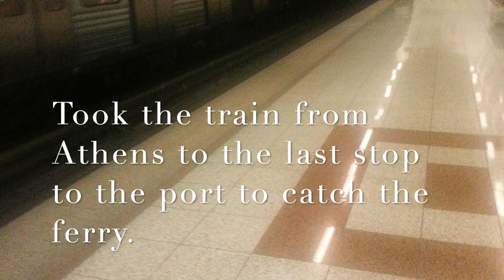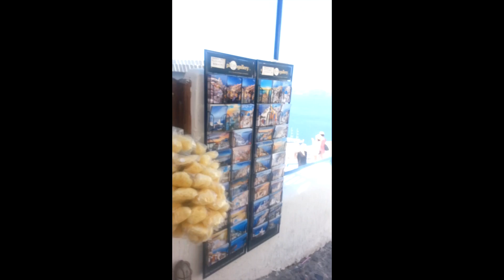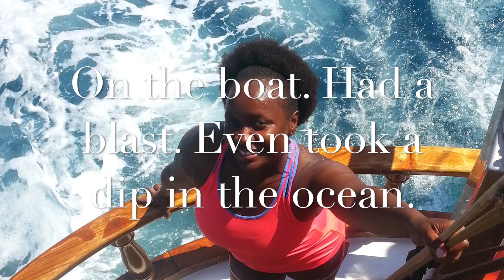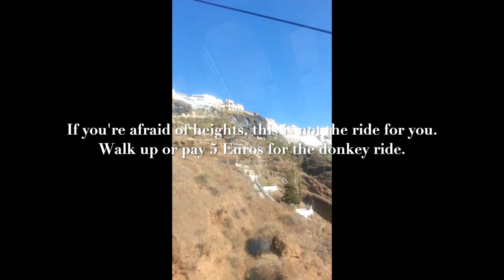Solo trip to Greece part 3: Santorini and surrounding volcanic islands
Santorini was amazing!!!😍🇬🇷
The view from the mountain and looking towards the mountain are amazing!!

From Athens by boat to Santorini is ab out 5 hours.